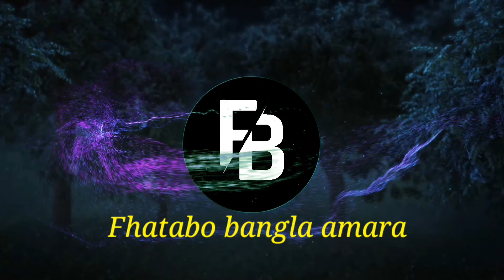মাতালের জ্বলনে বৌ পালালো matalar jolone boou palalo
please sapoot my YouTube channel 🙏🙏🙏

Newbanglacomedyvideo#newcomedyvideo#footballcomedyvideo#footballbanglacomedyvideo#footballspecialcomedyvideo#gamingbanglacomedyvideo#puruliabanglacomedyvideo#funnycomedyvideo#banglacomedyvideo#latestcomedyvideo#boyscomedyvideo